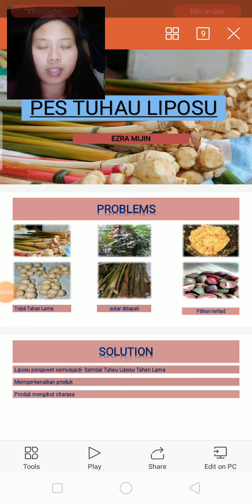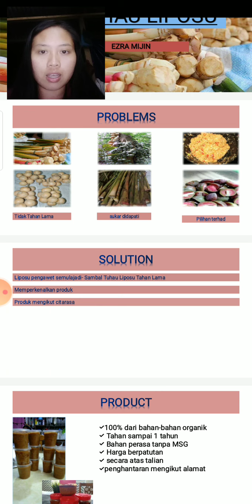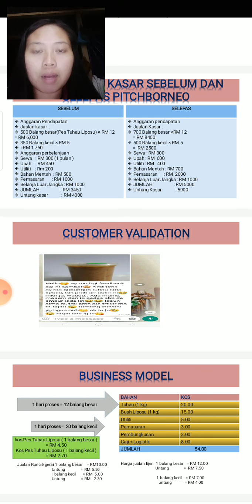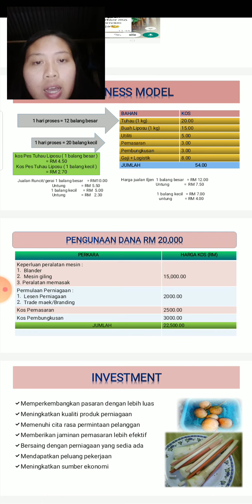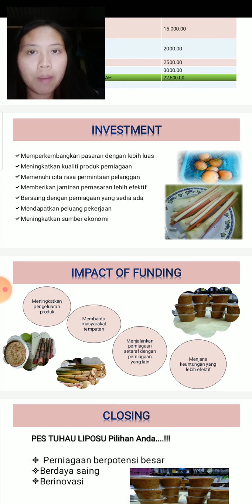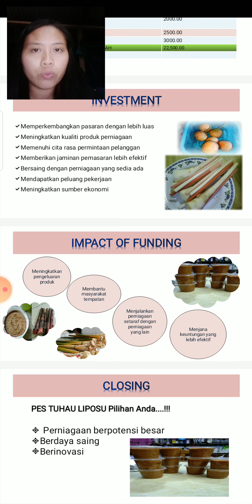Pitchborneo: Pes Tuhau Liposu by Ezra Mijin